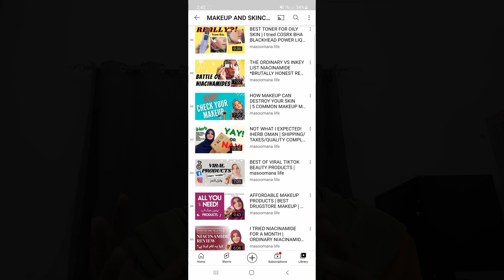STEP BY STEP ACNE GUIDE | DEALING WITH ACNE | masoomanalife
DEALING WITH ALL THINGS ACNE | SKIN ISSUES AND MENTAL HEALTH

If you found this video HELPFUL make sure to  SHARE